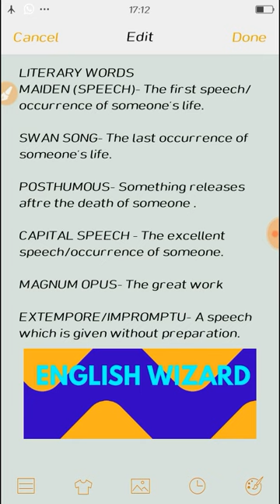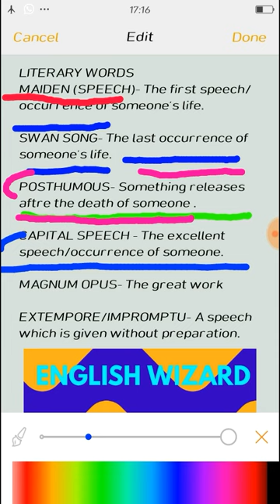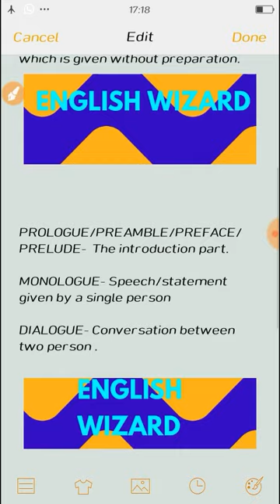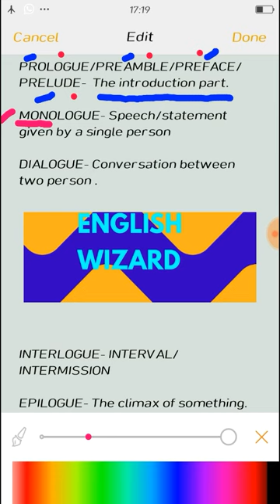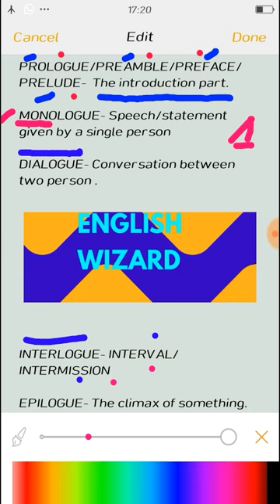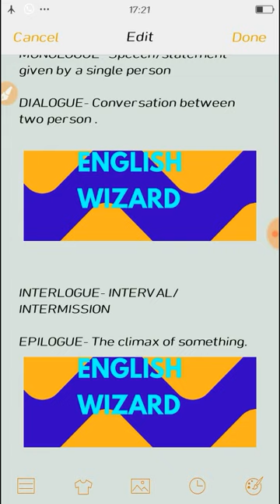TGT PGT LT Grade LITERARY WORDS (VOCABULARY) for CTET, TET etc. by english wizard englishwizard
In this videos, There are some literary words which are  used as technical words in literature.
these words are used in poetry comprehension for some competitive exams such as CTET, TET ( any state) and LT grade exams as well as for TGT, PGT etc. English wizard englishwizard